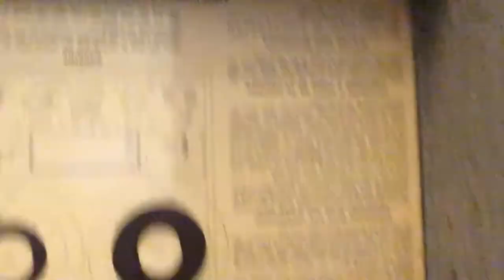Audiotronics model 110 reel to reel tape recorder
The family and I went to the flea market, and I found this reel to reel tape recorder from the 1960s.